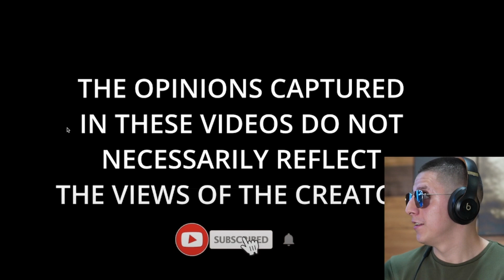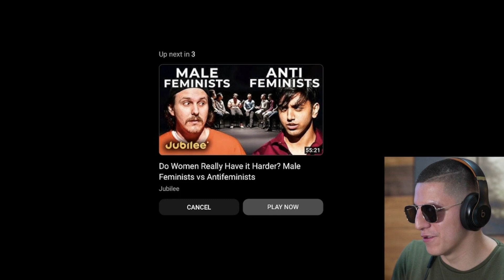OF Models OPENLY Ruin MEN & Don't Care